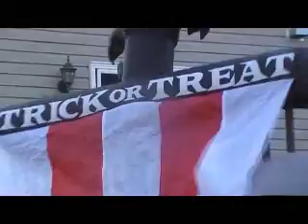Halloween inflatable VIKING BOAT ANIMATED 12 FEET WIDE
Halloween inflatable thing , them people can see it at 100%,
and they will know if they love it